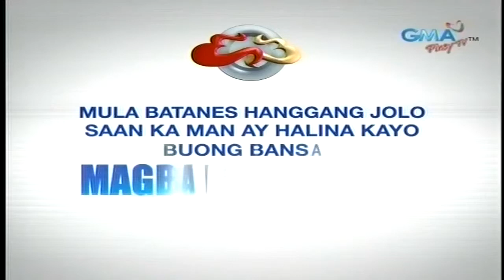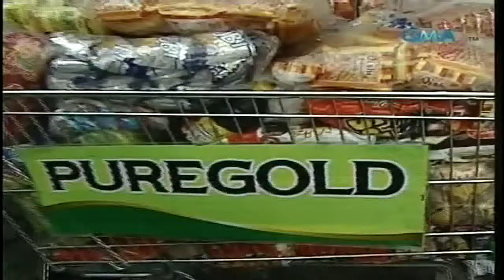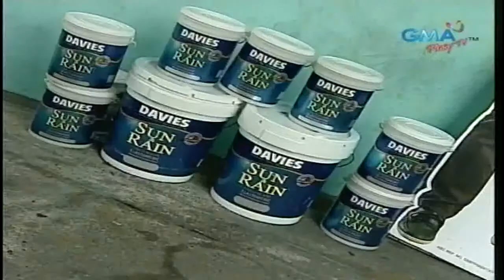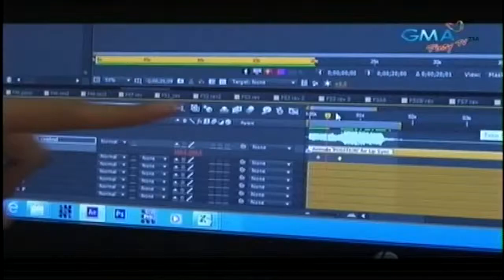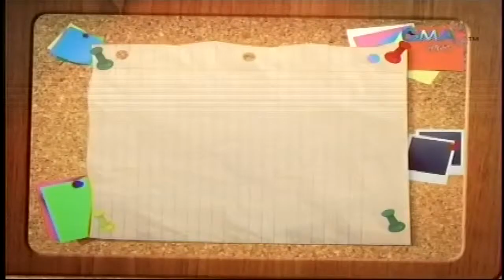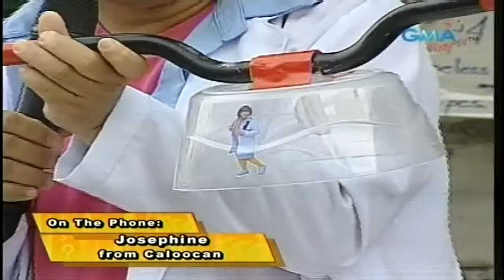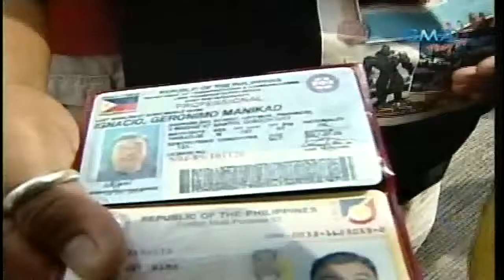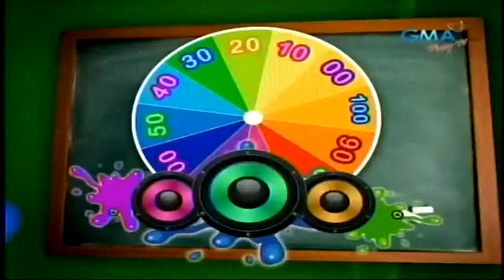Juan For All, All For Juan 06/20/15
tps:// Juan for All, All for Juan: Bayanihan of d' Pipol (One for All, All for One) Dubbed by Joey .